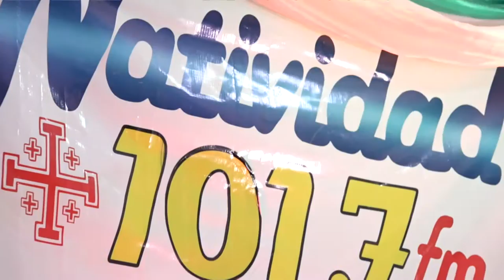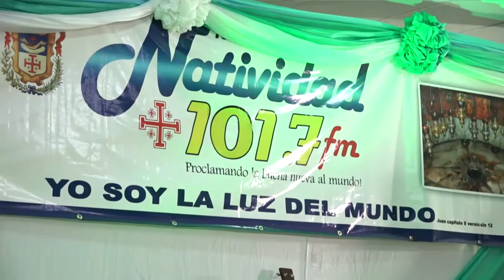Conferencia Ver con ojos ajenos - Jose Luis Melgar